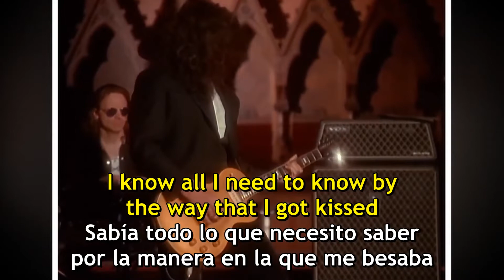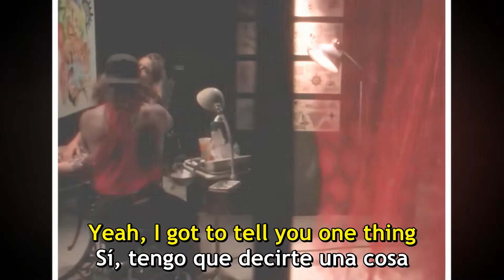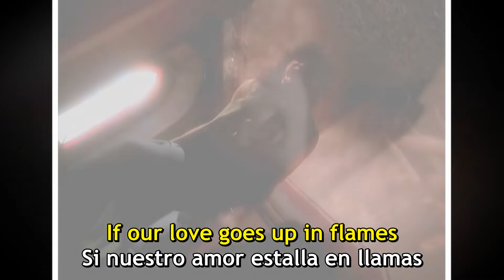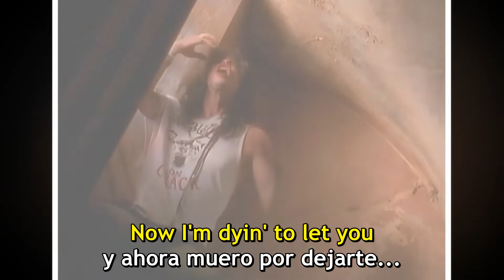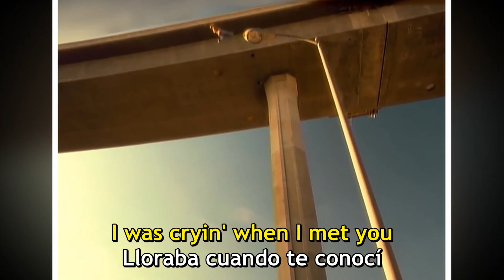Aerosmith - Cryin' (Subtítulos en Español/Inglés)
EXPLICACIÓN DE LA CANCIÓN
Cryin' es una de esas canciones que, al leer la letra, parece complicada de entender, pues en ciertos momentos la letra se contradice. Pero en realidad, no es más que un juego de palabras que complica una idea muy sencilla. Crying, en español, "llorando", tiene como tema principal el final de una relación amorosa.
La canción es un retrato de una realidad que sucede muy a menudo. Amas a una persona, pero dicho amor no es correspondido del todo, y en tu cabeza hay una frase sin sentido: Te amo, pero debo olvidarte.

CHISMES PERSONALES QUE A NADIE LE IMPORTAN:
Esta canción para mí era sobre todo quedarme hipnotizado por la belleza de Alicia Silverstone y luego irme dando cuenta de lo buena que también estaba la música y la letra, por último, mientras que quedaba perplejo con el final inesperado que vi más de 50 veces antes de que dejara de exorcizarme. Es también el inicio de una trilogía de videos que relacionan las historias entre sí como si formaran parte de un mismo universo.
Muchas veces sufrí de amor y escuchaba esta canción buscando alivio de alguna manera o por lo menos sacar algo bueno del dolor, fue hace tanto que ya no recuerdo si lo lograba o no, pero parece que sí, porque al final me sigue gustando y sólo tengo una sensación agradable cuando la escucho.
La verdad que es de la época en las que Aerosmith hizo las mejores baladas y es de las canciones que nunca se van a dejar de escuchar. Así que disfruten a los nuevos y a los viejos, bueno, si no sabían lo que decía, ¡Ya saben!

Siga nuestro podcast AC/Dicen de conversaciones desde música Rock hasta todo tipo de temas, si es que desea ser de verdad una persona fuera de liga:

Y si necesitan trabajos de captura, creación y edición de Videos o Fotos vea nuestra página de Cesar Rouco Films & Photos